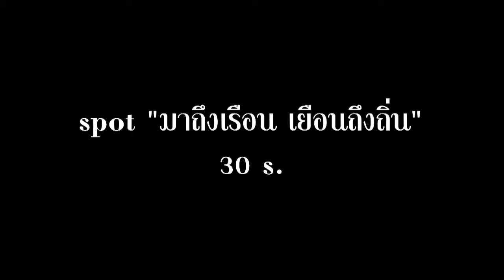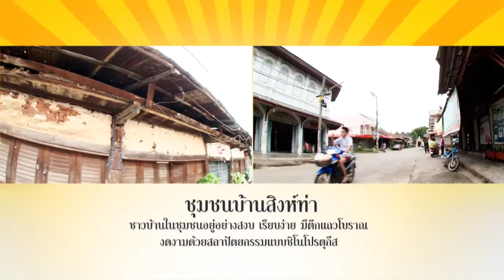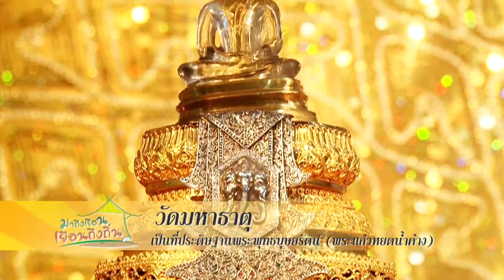มาถึงเรือน เยือนถึงถิ่น1